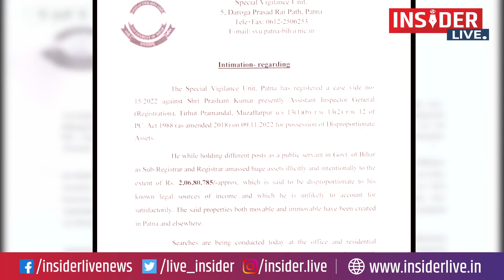AIG के 3 ठिकानों पर निगरानी की छापेमारी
live cities news, bihar news, latest news bihar, bihar politics, patna news,